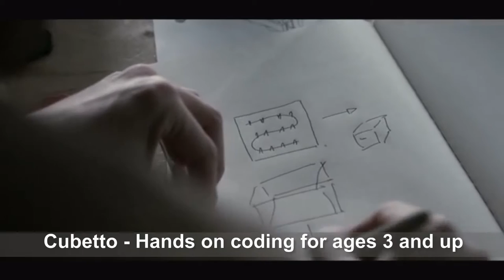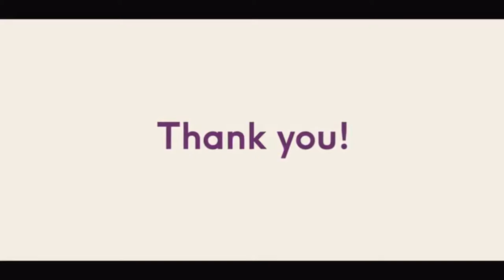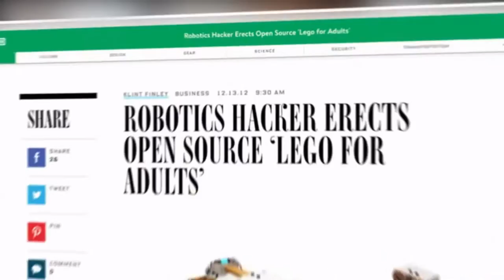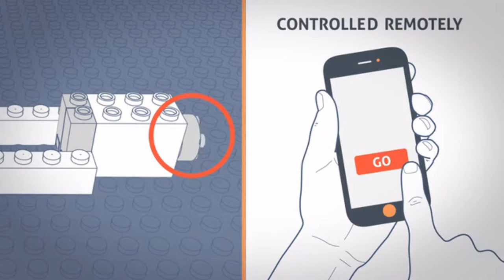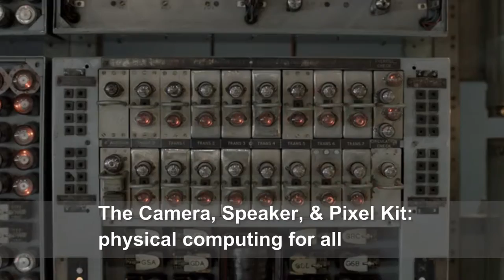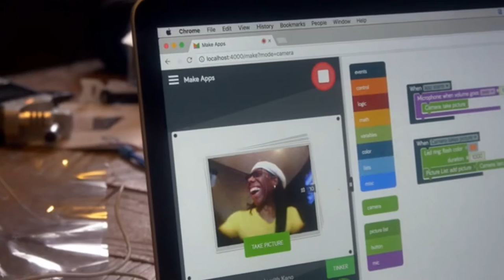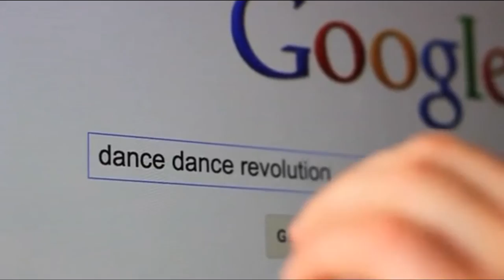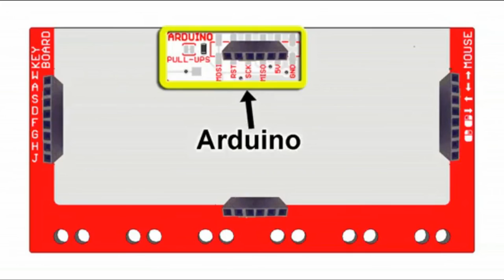The Top 5 Most Funded STEM Kits on Kickstarter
Cubetto - Hands on coding for ages 3 and up

The Camera, Speaker, & Pixel Kit: physical computing for all